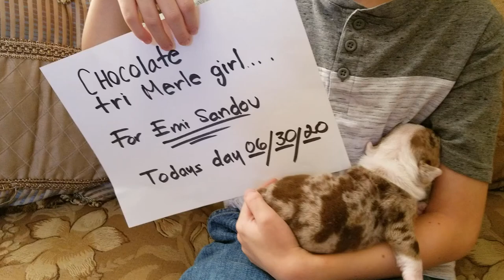HOW TO SPOT SCAMMERS!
From Sandov's English & French Bulldogs, we want to advise you on how to avoid falling into the hands of scammers! If they offer you a puppy well below the regular price, be aware that Bulldog's price ranges between $ 2,500 to $ 25,000. The one way not to fall is to ask the breeder to make a short video of the puppy with a sheet written with your name and the date after the puppy. If the breeder is not willing to do it, you can be sure that he does not have the puppy with him and he is a scammer; it is also useless to verbally say the name of the person and date because, with today's technology, it is straightforward to acquire a video of a puppy online and edit the sound. If you suspect that the breeder is not legitimate, our advice is to ask for the video and be sure to speak directly with the breeder. Many internet pages with breeders offer very cheap puppies and have almost no information or growth history. That is also a Red Flag. In Sandov's English Bulldog, we want no one to be cheated and eradicate this common practice in this market of the Bulldogs.

Exotics English and French Bulldog, call to reserve your new family member! 🐾
English Bulldog Riverside * Give Us Like!👍
We have a paid waiting list for our next puppies!
Please visit our "Testimonies" Section!
Sandov's English & French Bulldogs